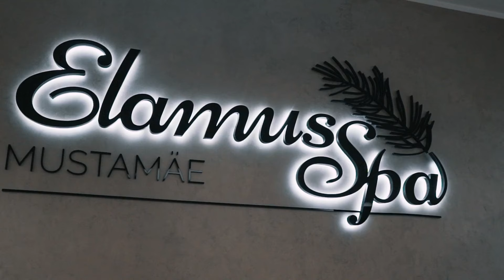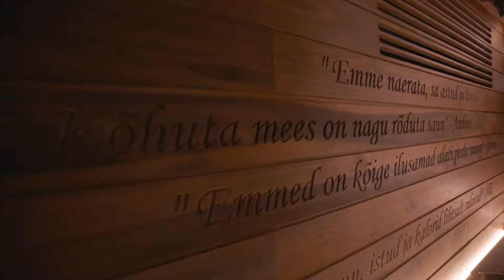Tour por um dos melhores Spa do Mundo (Tallinn, Estônia)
No Vlog de hoje fizemos uma tour por um dos melhores Spa do Mundo em Tallinn, na Estônia.

🔴Mustamäe Elamus Spa é o maior Spa e complexo de Sauna da Estônia,

🔴São mais de 21 tipos diferentes de Saunas, como hambientes modernos e bem climatizado, foi uma das melhores experiencias que eu tive em um Spa internacional!!'

🔴posso dizer que o Mustamäe Elamus Spa é de qualidade e modernidade impecavel, se voce estiver passendo pela Estônia em Tallin, super recomendo, não vai se arrepender de passar o dia em Saunas e psicinas maravilhosas!!

🙌🇧🇷compre qualquer produto Eletrônicos e Tecnologia ou livro usando este link e ajude o canal do Youtube crescer! não custa nem 1 centavo a mais!

🙌💶💰envie dinheiro para Brasil ou qualquer lugar do mundo, e sem taxa de envio no primeiro envio!

alysson soares